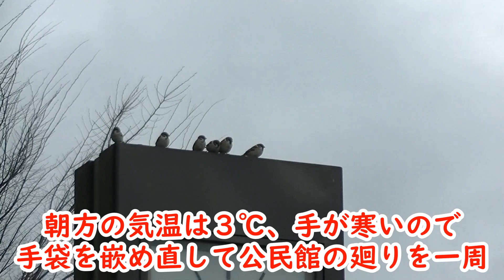餌を貰いに後を付いて来た雀達 20230226 4（公民館）